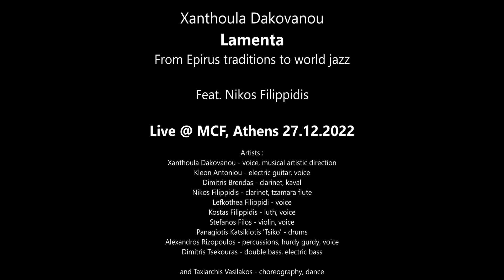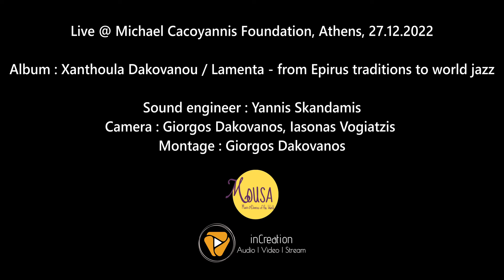Trailer Xanthoula Dakovanou - LAMENTA / From Epirus traditions to world jazz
Trailer - album "LAMENTA, from Epirus traditions to world jazz" by
Xanthoula Dakovanou

Live 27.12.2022 @ Michael Cacoyannis Foundation, Athens
With the support and under the auspisces of the Greek Ministry of Culture

Featuring :
Xanthoula Dakovanou - voice, musical artistic direction
Nikos Filippidis - clarinet, tzamara flute
and
Kleon Antoniou - electric guitar, voice
Dimitris Brendas - clarinet, kaval flute
Lefkothea Filippidi - voice
Kostas Filippidis - luth, voice
Stefanos Filos - violin, voice
Panagiotis Katsikiotis 'Tsiko' - drums
Alexandros Rizopoulos - voice, hurdy gurdy
Dimitris Tsekouras - double bass

Taxiarchis Vasilakos - choreography and dance

Produced by MOUSA, Athens 2022
Sound Engineer Yannis Skandamis
Video Creation by InCreation, Giorgos Dakovanos

Trailer - Lamenta, from Epirus traditions to world jazz της Ξανθούλας Ντακοβάνου

Live 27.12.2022 στο Ίδρυμα Μιχάλης Κακογιάννης
Με τη Στήριξη και την Αιγίδα του Υπουργείου Πολιτισμού και Αθλητισμού

Εμφανίζονται :
Ξανθούλα Ντακοβάνου - φωνή, μουσική καλλιτεχνική διεύθυνση
Νίκος Φιλιππίδης - κλαρίνο, τζαμάρα
και οι
Κλέων Αντωνίου - ηλεκτρική κιθάρα, φωνή
Παναγιώτης Κατσικιώτης 'Τσίκο' - τύμπανα
Δημήτρης Μπρέντας - κλαρίνο, καβάλ
Αλέξανδρος Ριζόπουλος - φωνή, hurdy gyrdy
Δημήτρης Τσεκούρας - κοντραμπάσο
Λευκοθέα Φιλιππίδη - φωνή
Κώστας Φιλιππίδης - λαούτο, φωνή
Στέφανος Φίλος - βιολί

και ο Ταξιάρχης Βασιλάκος (χορογραφία, χορός)

Παραγωγή ΜΟΥΣΑ, Αθήνα 2022
Ηχοληψία Yannis Skandamis
Βίντεο από InCreation, Γιώργος Ντακοβάνος